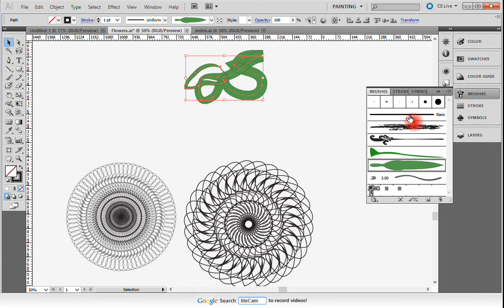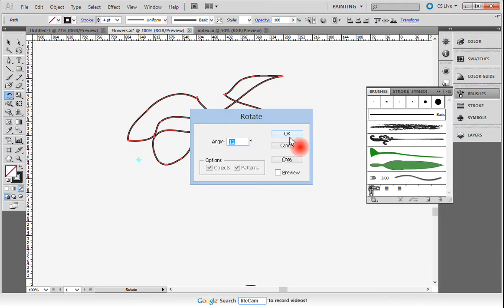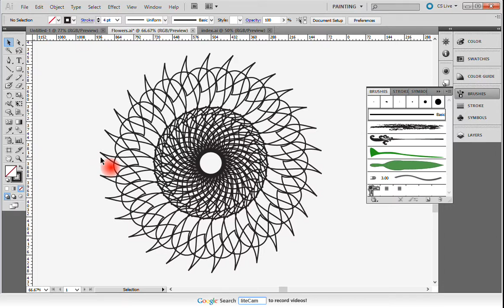Spirograph-type designs with Adobe Illustrator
This short tutorial will show you how to make spirograph type designs using Adobe Illustrator. Hopefully the simple skills using this video will help you with future design application.